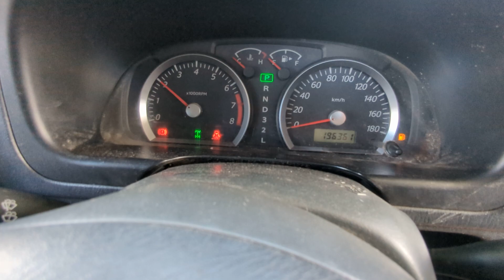10759 JIMNY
2009 SUZUKI JIMNY 1.3 M13A DOHC VVT ENGINE